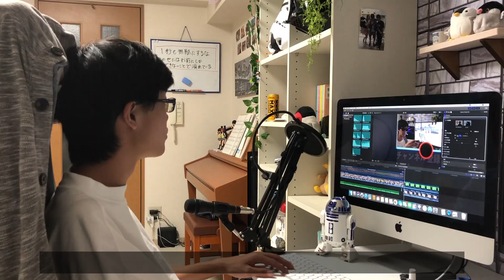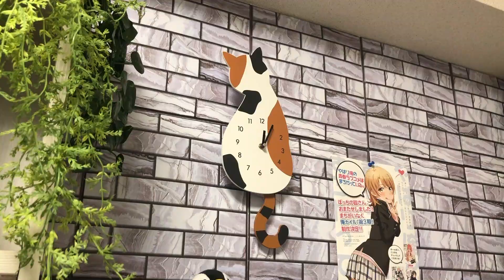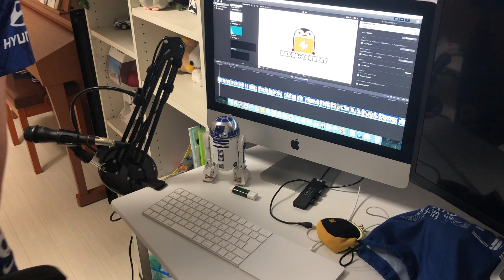【ナイトルーティン】一人暮らし芸大生の夜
夜っていろんなことを集中できるんだよね。歌詞とか、音楽とか。心を浄化しながらその日の無駄な知識を排除して死ぬ準備をする時間。
は？

やっはろー！あなたにはまだ早すぎるチャンネル、Nexuctです！

＊注意＊
暴言や非常識なコメントをした方は確認次第こちらの判断でブロックします。